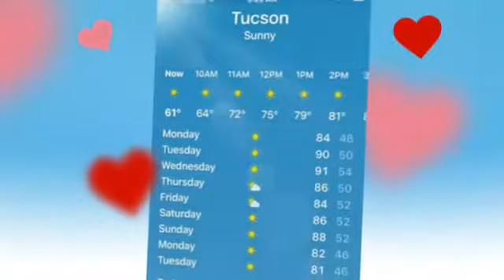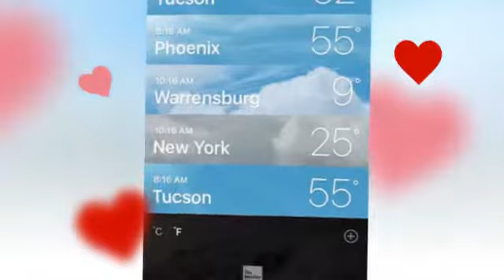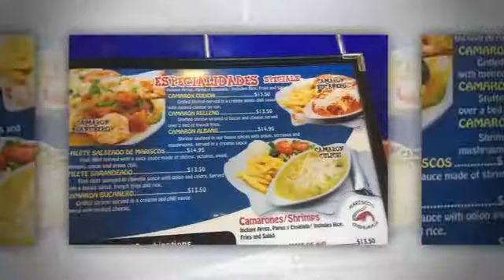My Funny Valentine, Paulina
Paulina and I ride again, out for Valentine Sunday.  Weather's always great, and we enjoy home and dining out.  Morning time at home, then out to Marisco's Chihuahua.